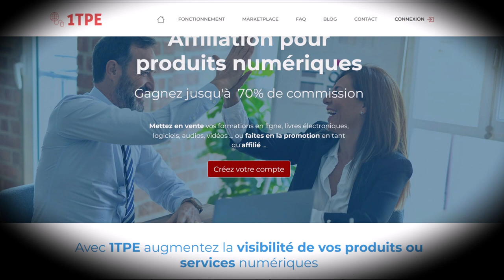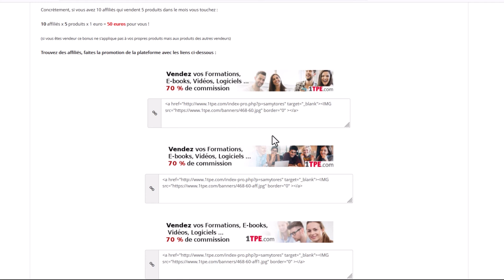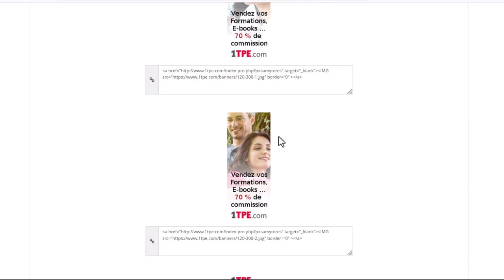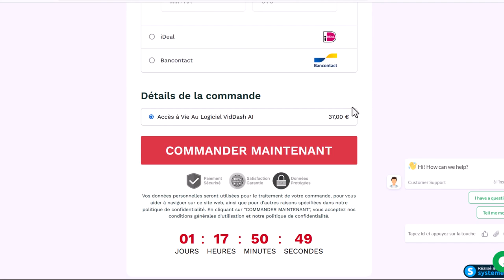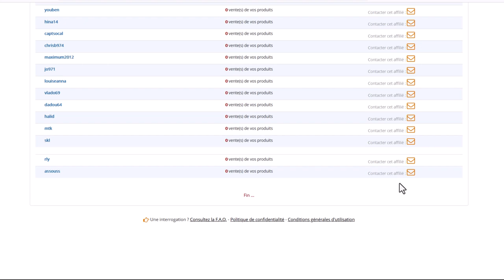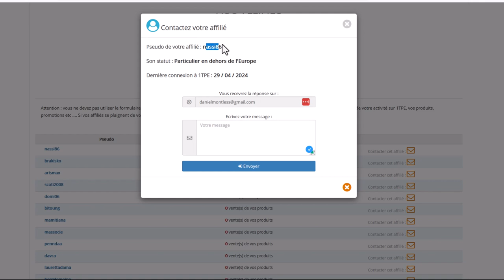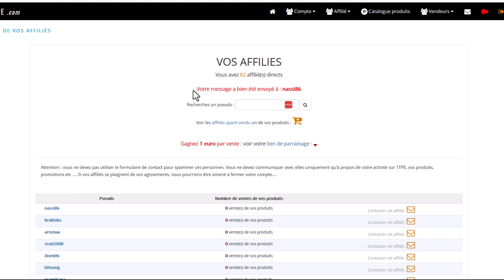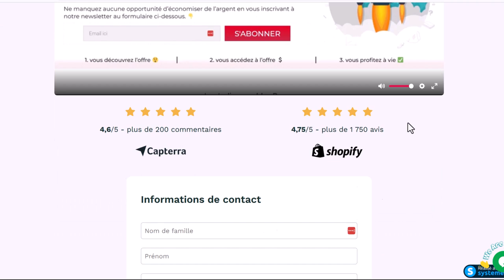Trafic Gratuit Pour Vos Liens Affiliés Et Site Web Avec 1TPE.COM : L'astuce Miracle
Vous cherchez à booster le trafic vers vos liens affiliés et votre site web sans dépenser un centime ? Ne cherchez pas plus loin ! Dans cette vidéo, nous révélons une astuce révolutionnaire pour attirer un flux constant de trafic qualifié vers vos offres sur 1tpe et votre site web.

🚀 Découvrez comment exploiter intelligemment les ressources gratuites disponibles en ligne pour propulser votre activité d'affiliation vers de nouveaux sommets.

🔍 Dans cette vidéo, vous apprendrez :
- Les stratégies essentielles pour générer du trafic gratuit et ciblé vers vos liens affiliés et votre site web.
- Comment maximiser votre visibilité sur 1tpe pour augmenter vos chances de conversions.

💡 Ne manquez pas cette opportunité de découvrir l'astuce miracle qui transformera votre approche du marketing d'affiliation. Regardez dès maintenant et commencez à générer du trafic de qualité dès aujourd'hui !